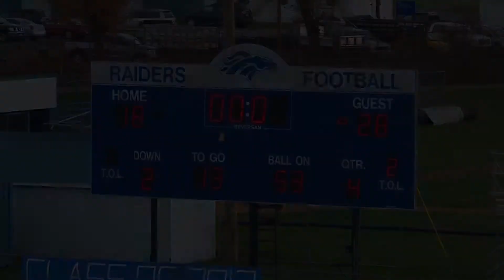Corning Hawks Football Tops Horseheads in Regular Season Finale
All of the highlights from the WENY-TV Sports Saturday game of the week.